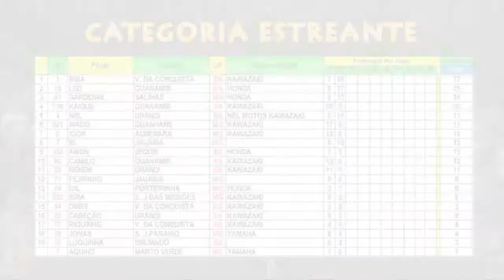2ª Etapa Copa Brasil de Supercross [CAETITÉ] - Categoria Estreante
Adquira o DVD da Corrida Completa
Data: 26/05/2013